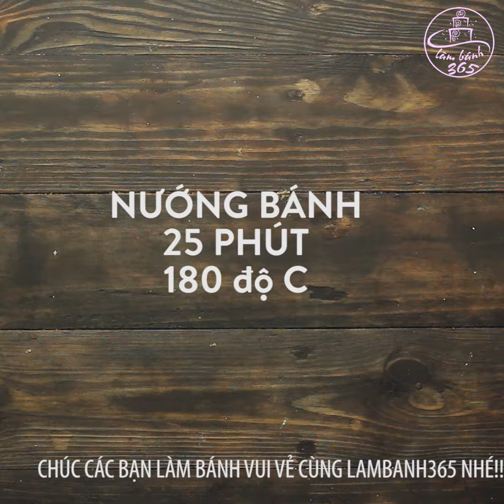LÀM BÁNH 365 | Cách làm bánh Muffin nho khô